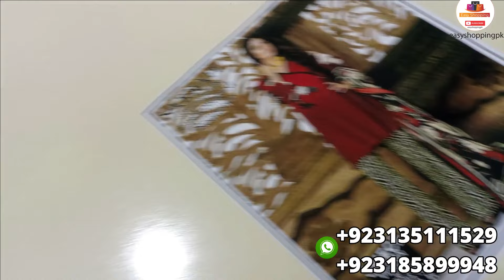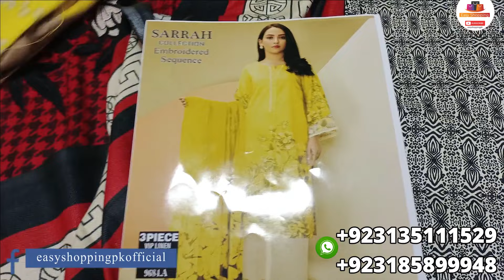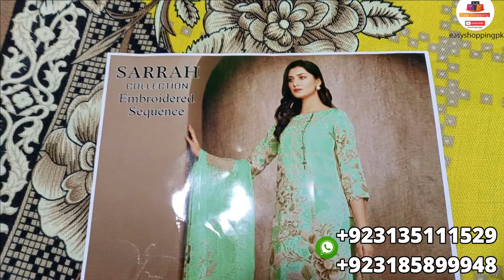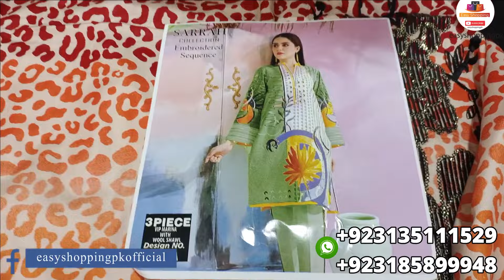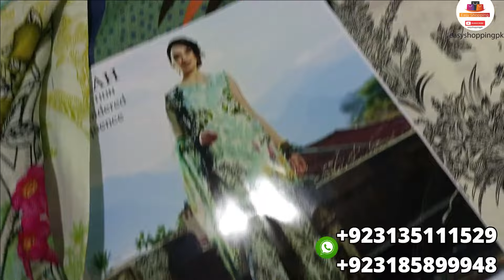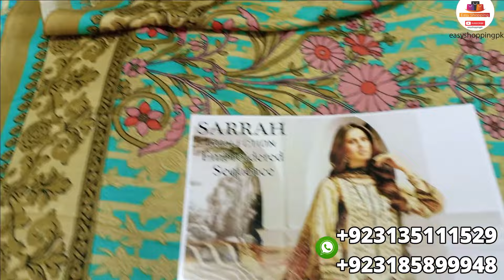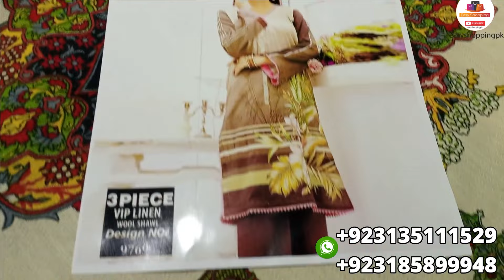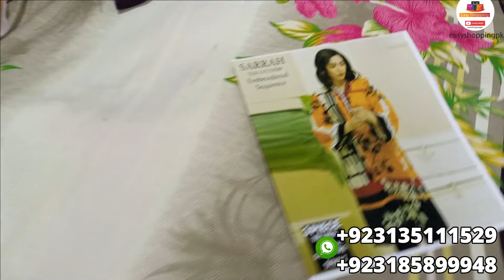UnStitched Embroidered Marina suits with Wool shawl Rawalpindi Pakistan | Marina Dress Design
Brand Name : Khatoon E Khas